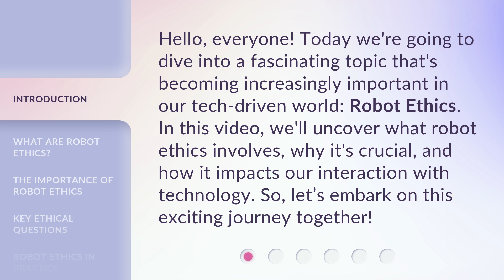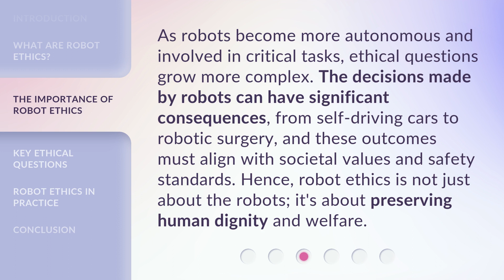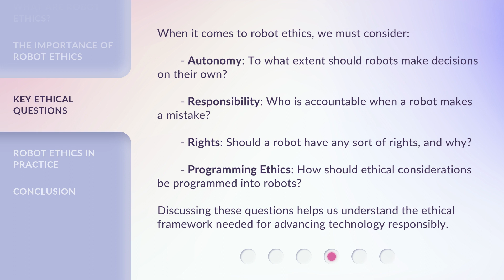Exploring Robot Ethics: Navigating the New Frontier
Navigating the New Frontier: Exploring Robot Ethics • Discover the fascinating world of Robot Ethics as we delve into the uncharted territory of this new frontier. Join us on this captivating exploration of the ethical challenges and moral dilemmas posed by advanced robotics and artificial intelligence.

00:00 • Introduction - Exploring Robot Ethics: Navigating the New Frontier
00:33 • What are Robot Ethics?
01:01 • The Importance of Robot Ethics
01:33 • Key Ethical Questions
02:07 • Robot Ethics in Practice